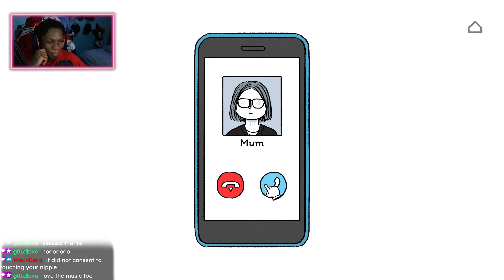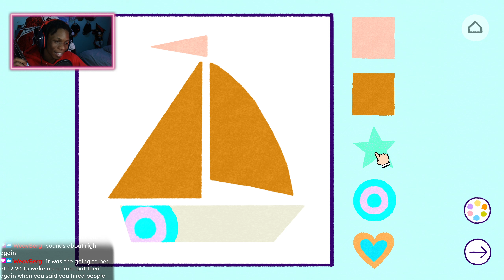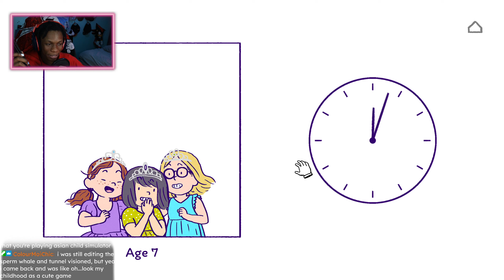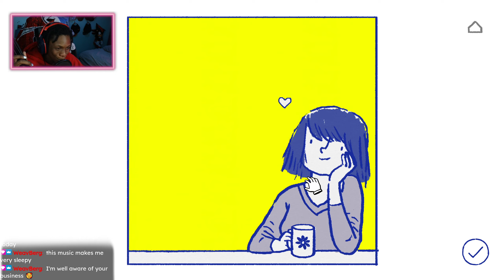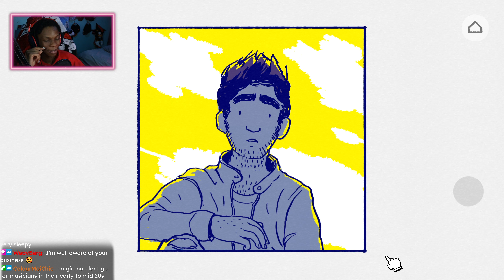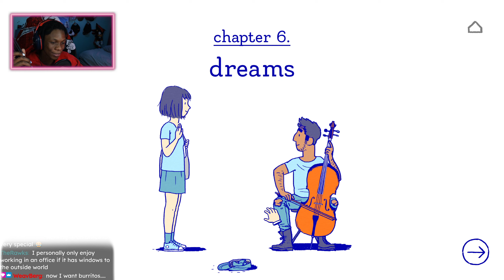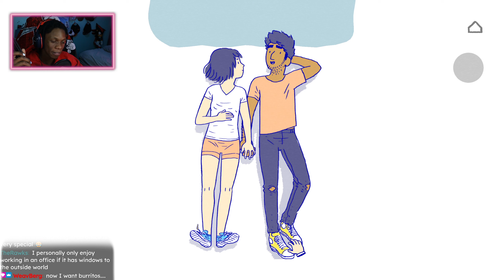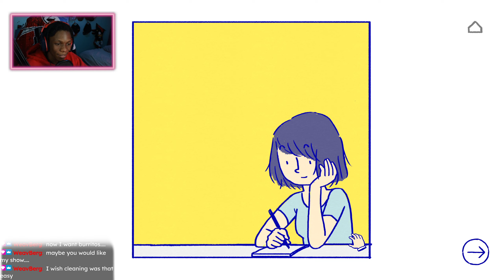Perkil8n Plays - Florence [1]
Florence life feels like an endless loop. But one day she meets someone who changes it,  join Perk while they help and watch Florence go throw important stages of her life.

▼ALL DA HELPERS▼